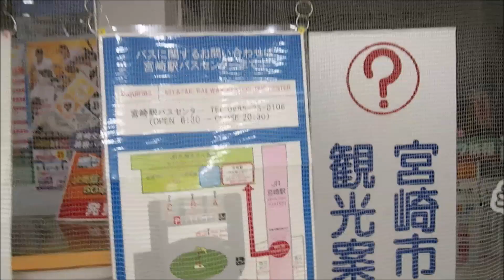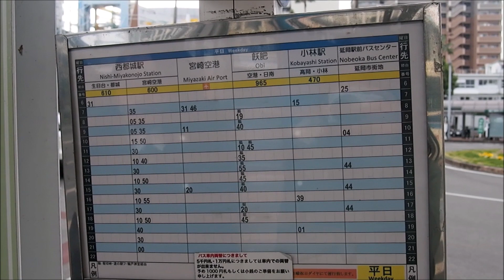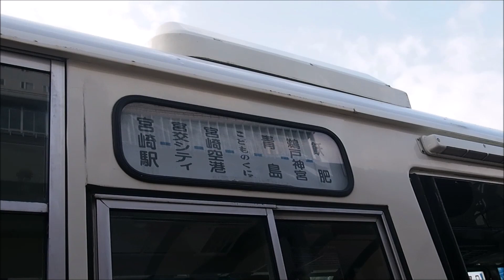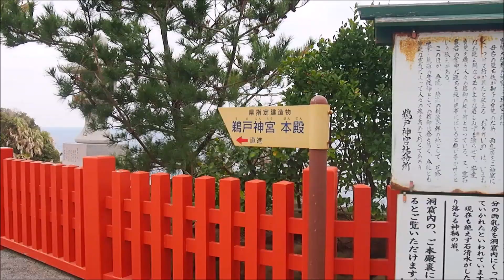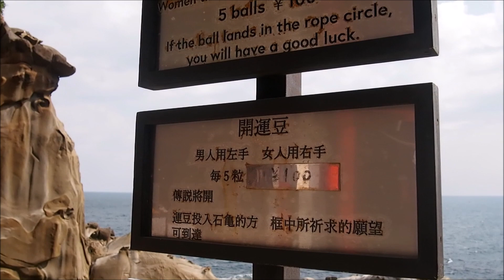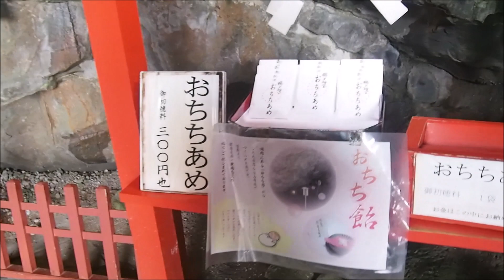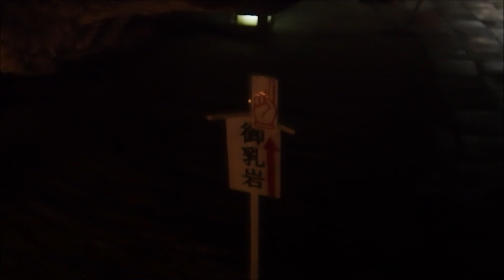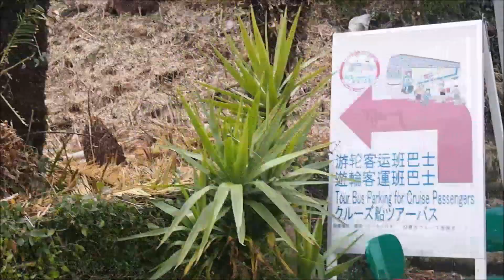南九州 鹿兒島 宮崎 EP5 Part 1 (鵜戶神宮)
第一次去南九州
這裡是一個很美麗的地方
鵜戶神宮背後的神話故事很感人

- Visit Miyazaki Bus Pass 宮崎市無限使用一日乘車巴士票 -
宮崎市中心的8個代表觀光區域的公車路線，以無限使用一日乘車巴士票和參考專用乘車指南的組合，是專為方便外國人遊客的優惠票。乘車票、專用乘車指南簡介有英文版、韓文版、正體字中文版、簡體字中文版的四種。
* 誰可以買?
僅限於持有外國護照等的短期停留旅客（居住宮崎縣者除外）。在購票時・出示護照。
* 價格
一日無限使用乘車票: 1,500曰元
(車票只能在車票記載的使用日當天使用)

利申: 這不是一個贊助的影片.

南九州 | 鹿兒島 | 日本旅行 | 日本旅遊 | 九州旅行 | 日本自由行 | 九州自由行 | 日本遊 | 青島神社 | 鬼之洗衣板 | 鵜戶神宮